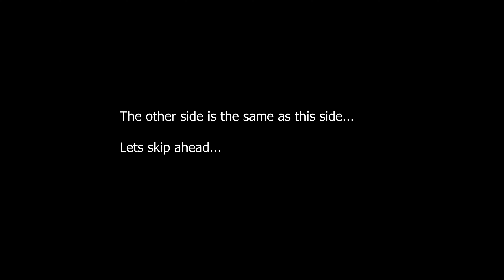Finishing the goat fence pt2 and a new goat!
In this video I finish the goat fence and we get a new goat.

We would like your feedback on how we can make our videos better.  If there are other things that you would like to see more of on our Homestead please comment. In the meantime, we are just having fun with it!

Join us on Facebook @ Southernyankee Homestead to see sneak peeks of upcoming videos and some of our other activities.